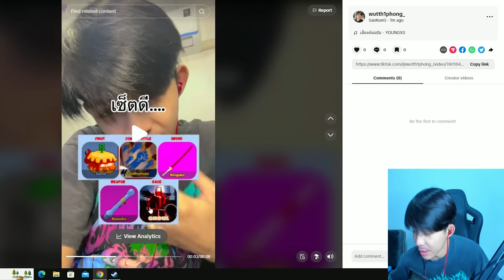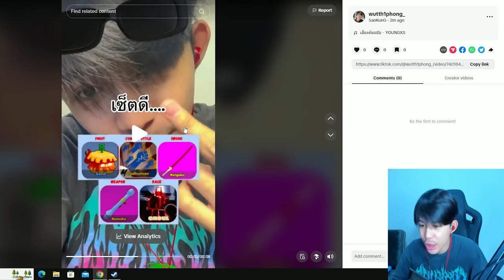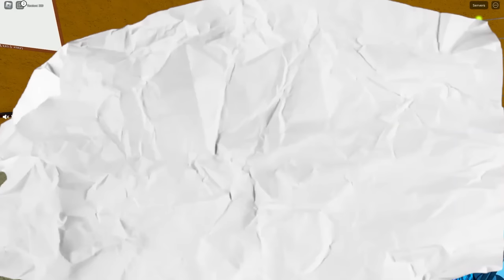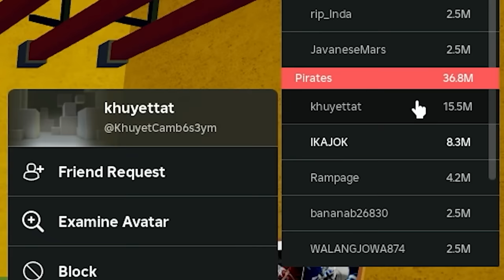สุ่มคอมโบตาม TikTok ได้เซ็ตที่เซียนที่สุด!!